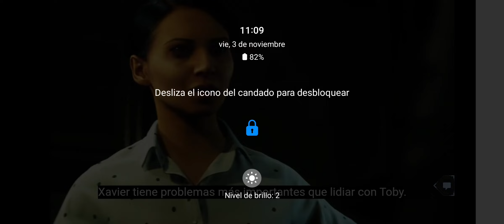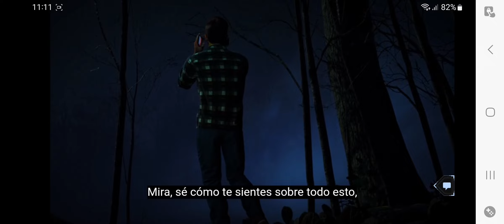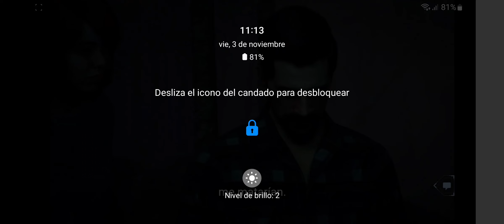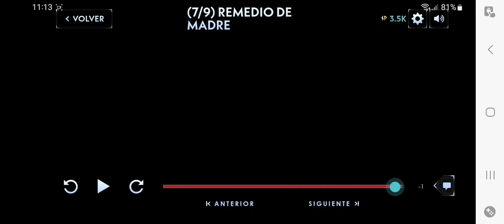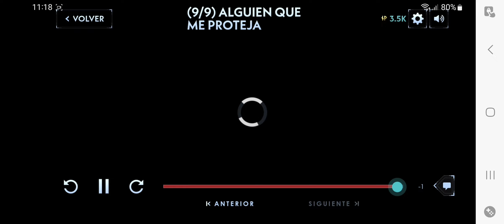SILENT HILL: Ascension: Episodio 2.